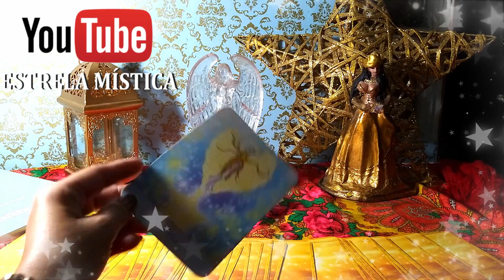MENSAGEM DE BOM DIA COM OS ANJOS NO TAROT